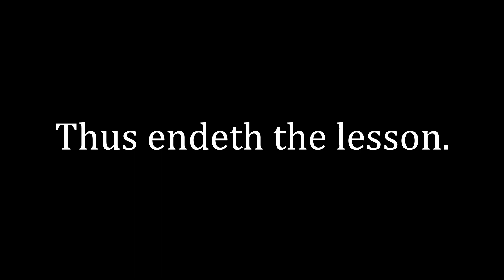The Choice Episode 16 – Part Four: The Big Lie: Hating Whites As A Proxy for Hating God